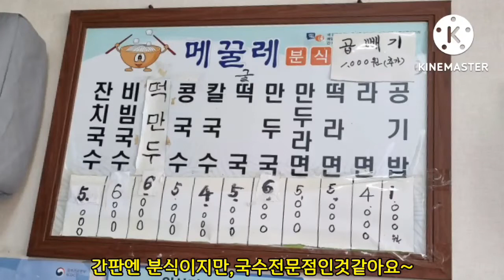[태안국수맛집]가성비 갑"메꿀레분식"(안면도덤앤더머펜션)펜션운영브이로그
태안국수맛집(안면도덤앤더머펜션.010-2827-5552)~가성비 갑인 메꿀레분식#아름다운청년#펜션운영브이로그#태안맛집식당#태안잔치국수